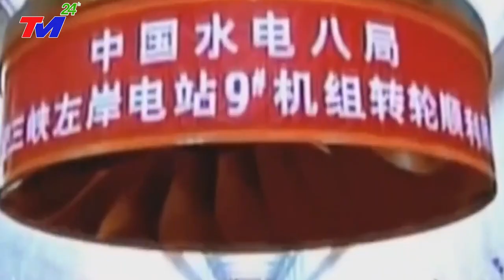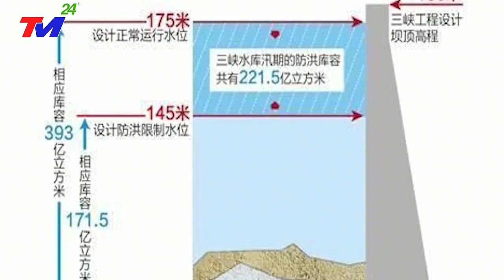⛔TIN MỚI: ĐẬP TAM HIỆP XẢ LŨ, SÓNG THẦN ập tới, SIÊU LŨ QUÉT TRÊN SÔNG TRƯỜNG GIANG 500TR DÂN SƠ TÁN